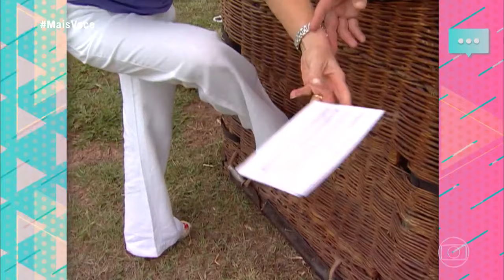MAIS VOCÊ | DIVIRTA-SE COM AS TIRADAS DO LOURO JOSÉ